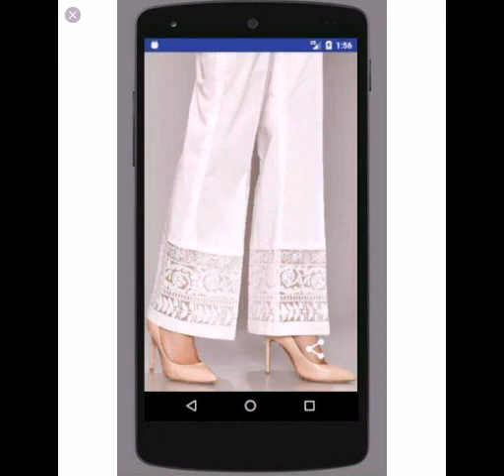New 33 trouser design..fashion all tupes